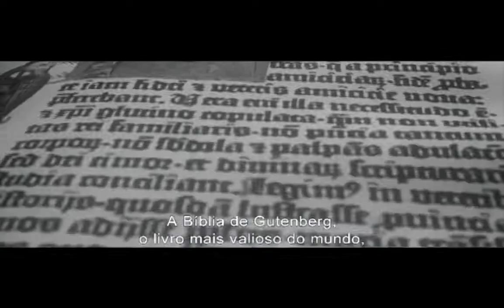ANNABELLE E ROUBAR É UM ARTE DICA DE DVD CINE CULTURA 05032015 BL 1